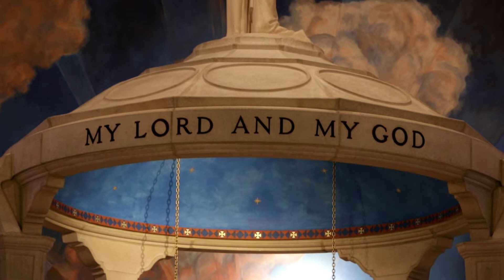Ophals Wedding Trailer